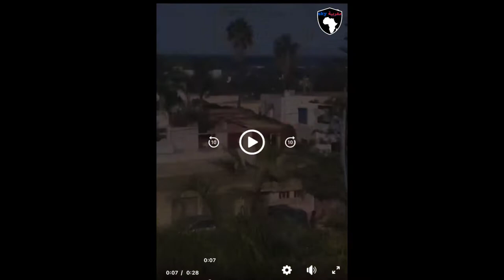le black sunday a dar bouazza a cause des ultras du clubs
Dar Bouazza a vecu un black Sunday aujourd'hui. Apparemment cette confrontation était préméditée. La question que je me pose , comment nos services de sécurité arrivent à dejouer des attentats en démantelant des cellules terroristes cachées au fin fond d'un village, mais n'arrivent pas à anticiper ces actes de vandalisme et destruction massive des voitures de citoyens dont  la plupart étaient venus en famille aujourd'hui se détendre sous les rayons de soleil à Dar Bouazza
Les gendarmes étaient totalement dépassés, ils ont fait de leur mieux pour contenir cette vague humaine déchaînée qui jetaient des bouteilles et des pierres sur tout ce qui bouge .
Pourtant ces forces de l'ordre étaient venus en renfort quand il fallait detruire les ecoles de surf et les petits cafés.
Le témoignage video d'un citoyen qui racontait qu'il a été victime d'une agression gratuite commise par un jeune de 13 ans . Il lui a jeté une grosse pierre à la figure , heureusement qu'il s'est protégé avec une chaise fournie par le vendeur d'huitres qui etait à côté de Mrissa . Mais il s'est pris quand même gravement la pierre sur la main .
Pourquoi cette agressivité et cette haine ?
Les responsables ? Un système d'enseignement qui favorise la ségrégation. Jadis le collège et le lycée publique favorisait le brassage des couches sociales . Aujourd'hui chacun son chemin depuis la naissance.
Les parents qui ne sont pas aptes à éduquer leurs enfants ne doivent pas leur donner naissance. Ils cause du tort à eux même, à leurs enfants et à leur pays .